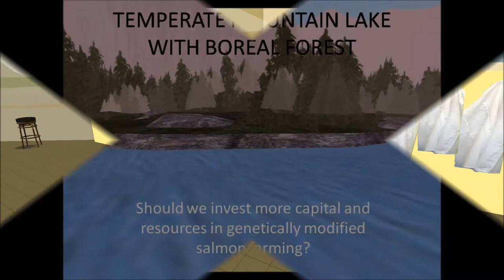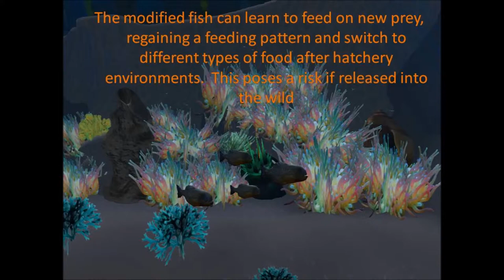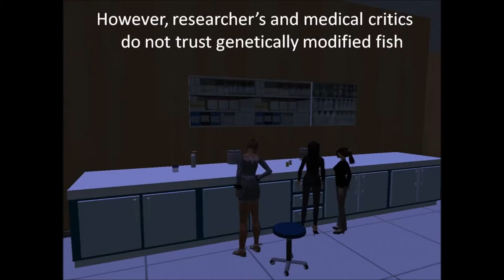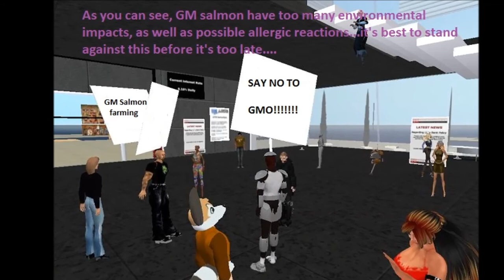GM Salmon Farming - Insauf De Vries